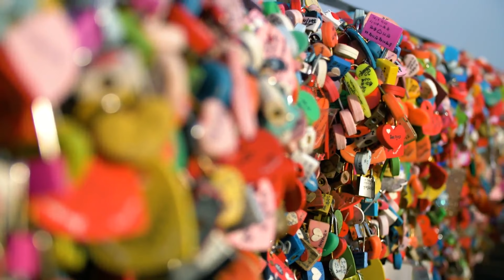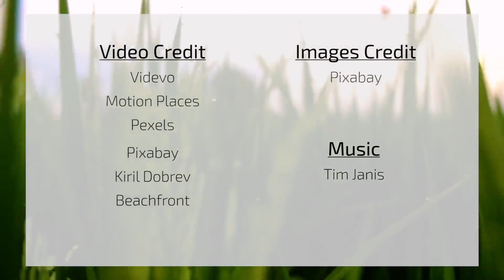Peaceful Relaxing Instrumental Music: "Nature's Songs" by Tim Janis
Peaceful Relaxing Instrumental Music: "Nature's Songs" by Tim Janis.  My instrumental music can help you find deep relaxation, relieve anxiety, and find peace. My music incorporates relaxing sounds of nature and features flute music, piano music, harp music, & violin music.

My new CD "Celtic Heat" is coming out this June 6, 2019 :)

Nature's beauty gives our heart rest and peace, in this video we travel to places of beauty to bring our heart peace and rest ;)

I am so happy to be with you here on my channel, please take a moment to say hello to me, I love to say hi ;)  Thank you ;) and may angels be with you each moment.

Blessings & peace,
Tim Janis

My new CD "Celtic Heart" will be coming out World Wide on June 6th 2019:)

Please watch the trailer to my new movie "Buttons"  buttonsthemovie (dot) Com